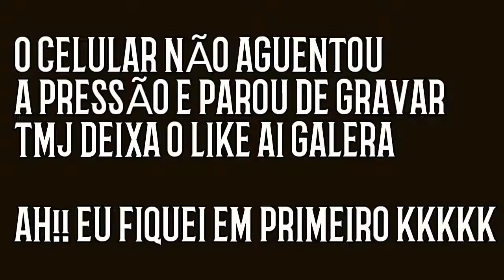PUBG LITE GAMEPLAY NO ALCATEL!!!